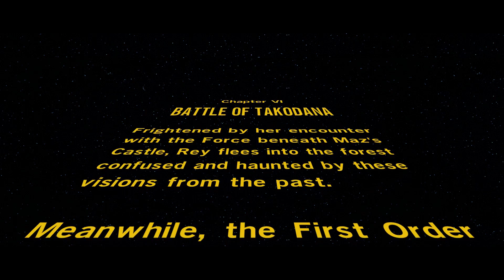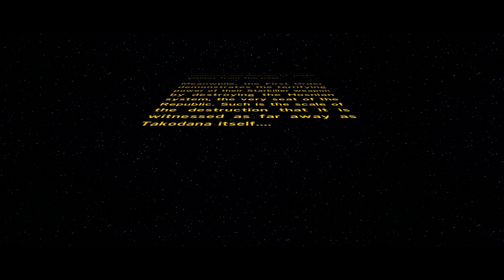LEGO Star Wars The Force Awakens - Gameplay Part 6 - Chapter 6: Battle of Takodana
LEGO Star Wars The Force Awakens Video Game Gameplay Part 6! Chapter 6: Battle of Takodana!

I'm playing this game on the PC, but it's also available for the Xbox One, PS4, and other consoles! I loved movie, so I'm excited to play this game! You may have seen a trailer or review, but this playthrough will feature the full story including the ending! If you're a fan of LEGO or Star Wars, then let's play LEGO Star Wars The Force Awakens!

LEGO Star Wars: The Force Awakens marks the triumphant return of the No. 1 LEGO videogame franchise and immerses fans in the new Star Wars adventure like never before. Players can relive the epic action from the blockbuster film in a way that only LEGO can offer, featuring all of the storylines from Star Wars: The Force Awakens, retold through the clever and witty LEGO lens. The game will also feature exclusive playable content that takes players on adventures between Star Wars: Episode VI: Return of the Jedi and Star Wars: The Force Awakens, providing additional insight about the new movie and its characters.

🎬 Exclusive Videos!

GAME INFO
Name: LEGO Star Wars: The Force Awakens
Developer: TT Fusion
Publisher: Warner Bros. Interactive Entertainment
Platforms: PlayStation 4, Xbox One, PlayStation 3, Wii U, Nintendo 3DS, Xbox 360, PlayStation Vita, Windows PC